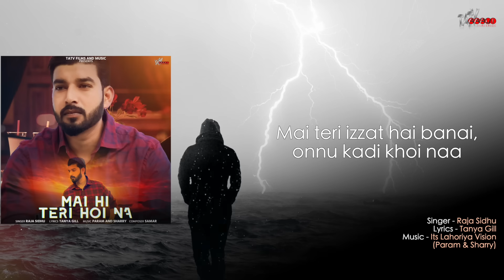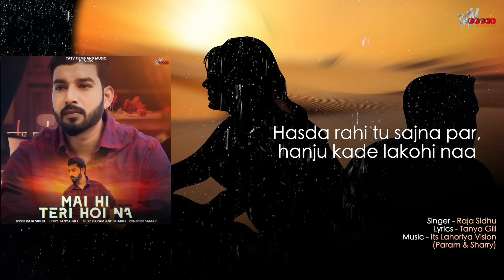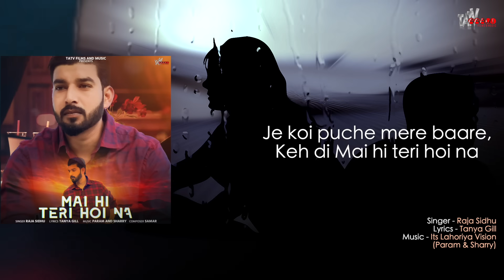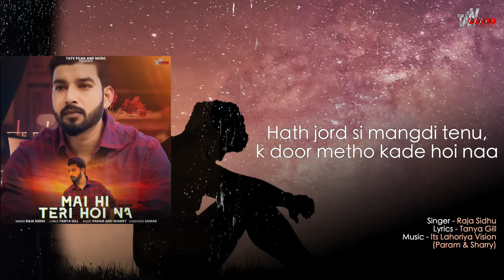Mai Hi Teri Hoi Na | Raja Sidhu | Its Lahoriya Vision | Tanya Gill | Samar | Latest Punjabi Song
Mai Hi Teri Hoi Na is sweet, sad and heart breaking punjabi song penned by Tanya gill. The music is composed by Samar where the music is by Its Lahoria Vision and sung by Raja Sidhu in his silk voice. The song "Mai hi Teri Hoi na" depicts the allegation which a lover takes on itself once he forced to bow to rituals of the world and separates 💔 💔. Please share and support  ❤🙏❤🙏

Song : Mai Hi Teri Hoi Na (Lyrical)
Produced By : Tatv Films and Music
Singer : Raja Sidhu
Lyrics : Tanya Gill
Composer : Samar
Poster : Nikun MK
Digital Promotion : Parv Mishra